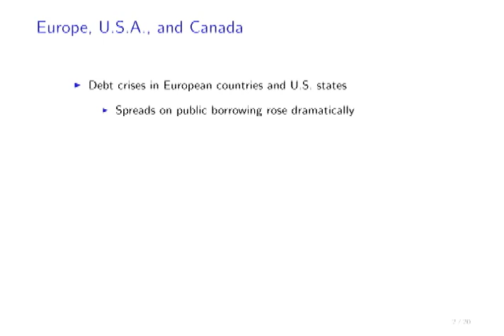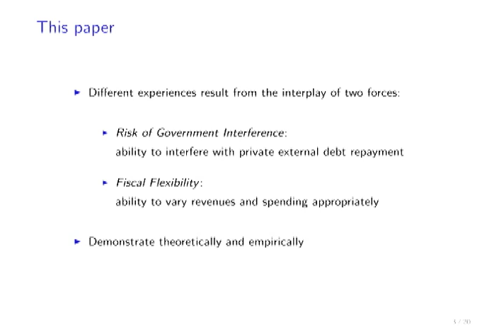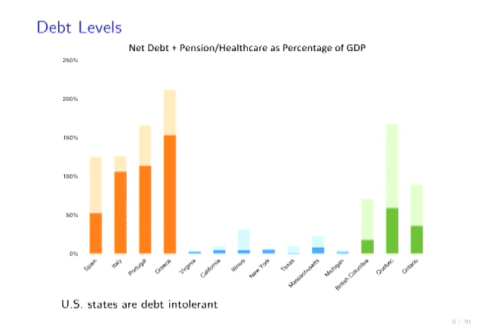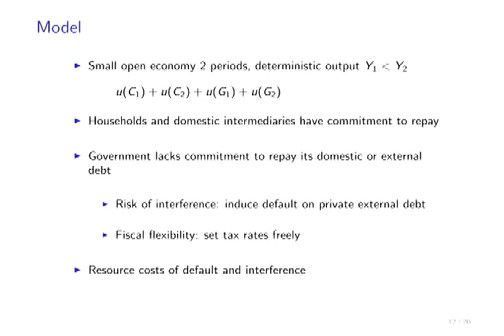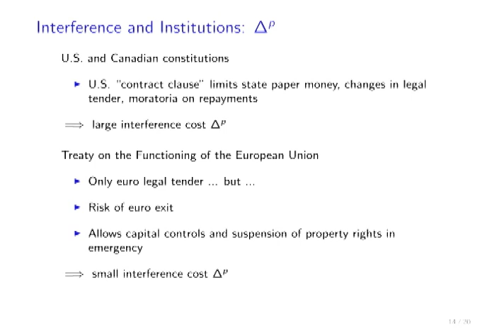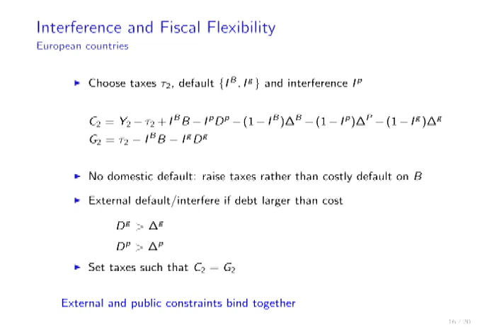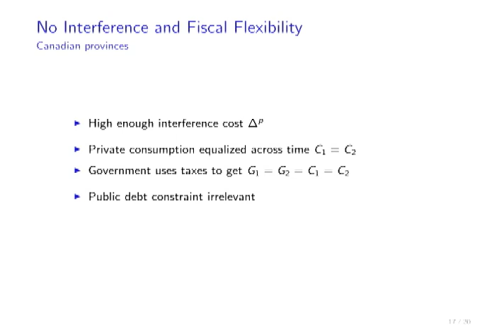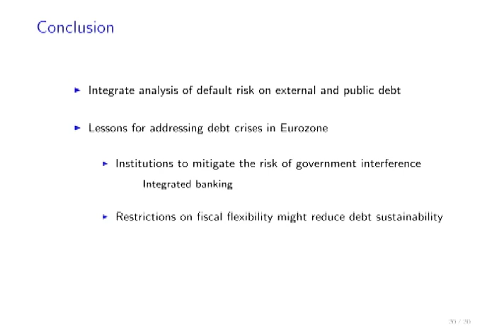2015, Macroeconomics Lecture, Cristina Arellano, "Public and External Debt Crises"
Presented by Cristina Arellano, FRB Minneapolis
Public and External Debt Crisis
30th Annual Conference on Macroeconomics, 2015
Jonathan A. Parker and Martin S. Eichenbaum, Organizers